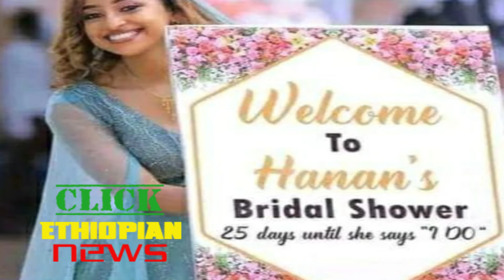ከስምንተኛ ፎቅ ላይ ራሷን አጠፋች ሰለተባለችው ሃናን መሃመድ አባቷና አያቷ ሚስጥሩን ተናገሩ ሃናን ልጅ ነበራት እሱም እንዳለው እናውቃለን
Click Ethiopia News brings, social, economic, political and cultural issues to its audience. Let us know what you think about the specific shows we put forth by commenting down below.